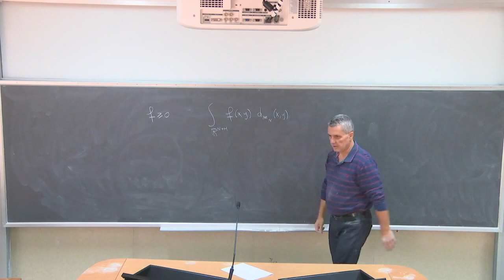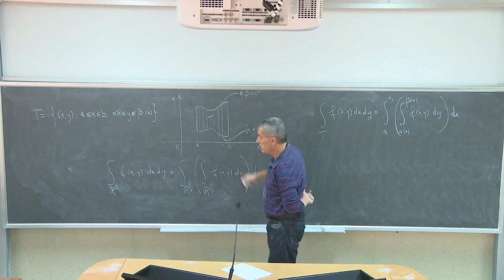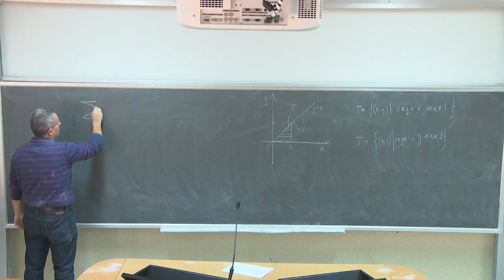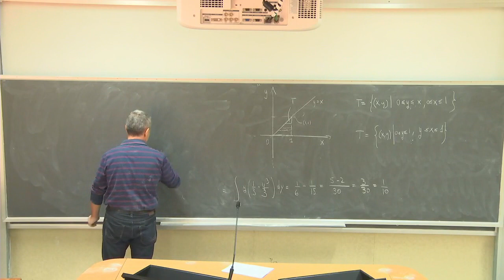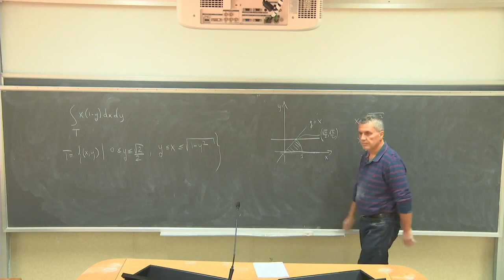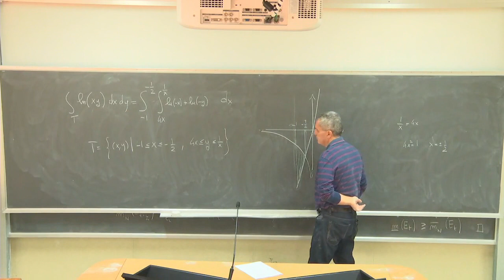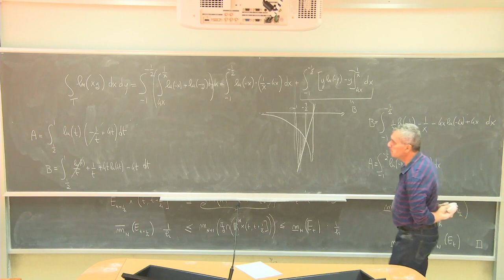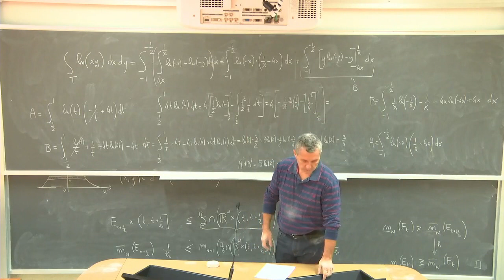Analisi Matematica III Telc Lezione 6c